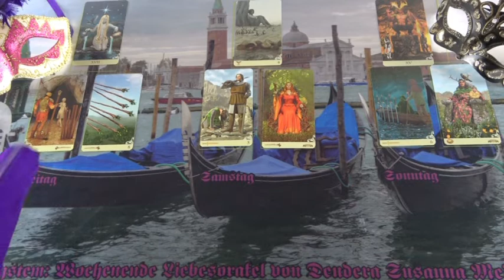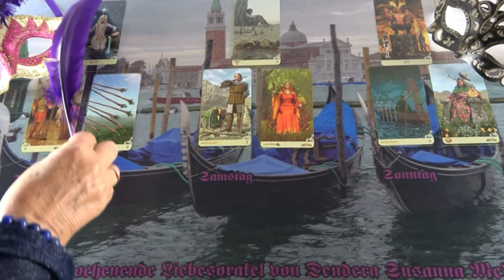Hétvégi jóslás, március 22-ig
Erste Bank
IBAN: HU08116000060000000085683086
BIC: GIBAHUHBXXX
Tulajdonos: Dendera Susanna Medici
Kép: shutterstock/Ekaterina Jurkova